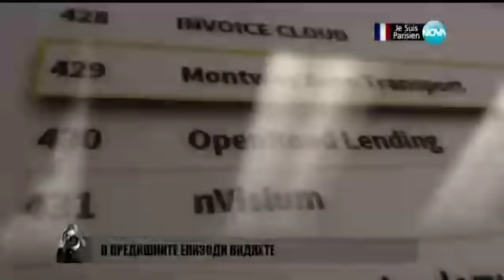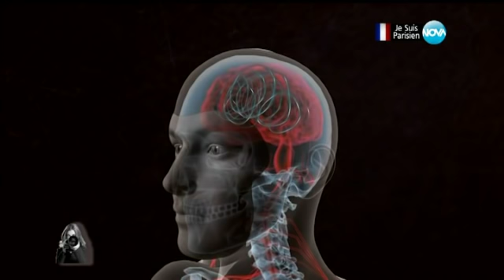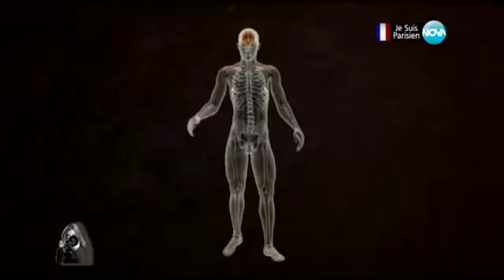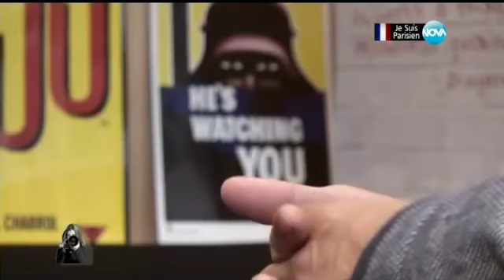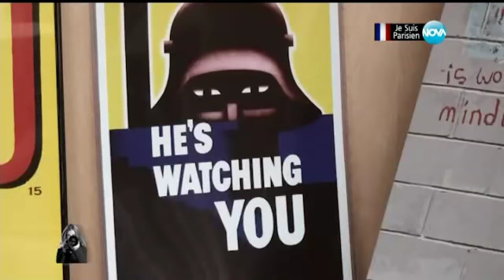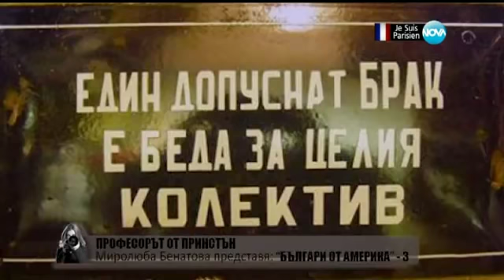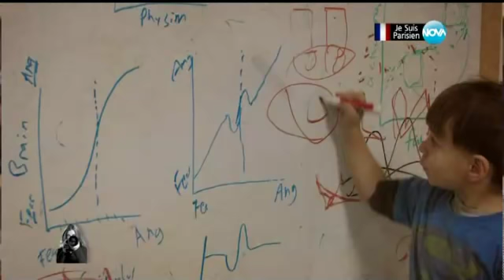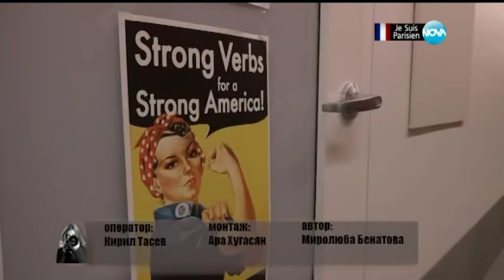Миролюба Бенатова представя: Професорът от Принстън (15.11.2015)